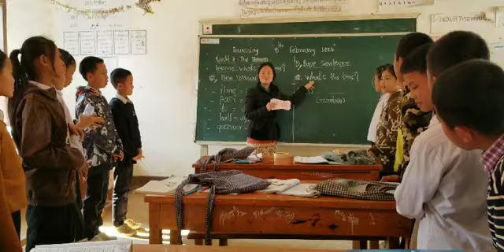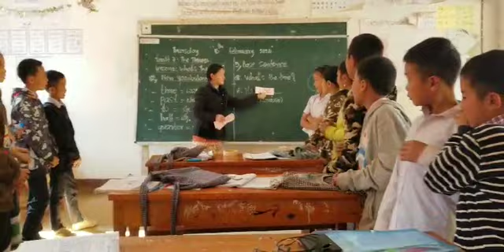M1U7L2 Base Sentence Practise 1/2 class ask, 1/2 class answer Day 1